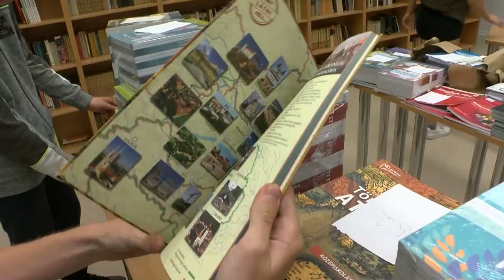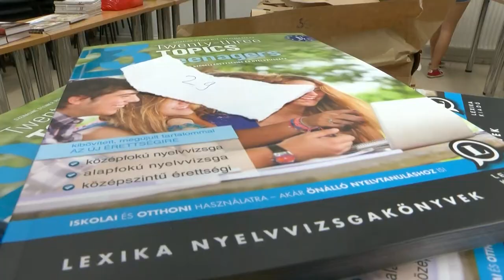Gőzerővel készülnek a szeptember elsejei tanévnyitóra a Tolnai Szent István Gimnáziumban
Gőzerővel készülnek a szeptember elsejei tanévnyitóra a Tolnai Szent István Katolikus Gimnáziumban. A diákok közül többen már hetek óta segítenek a kisebb takarítási, karbantartási munkákban. Eközben a tankönyvek is rendben megérkeztek, amiket majd az első napon vehetnek át a fiatalok.